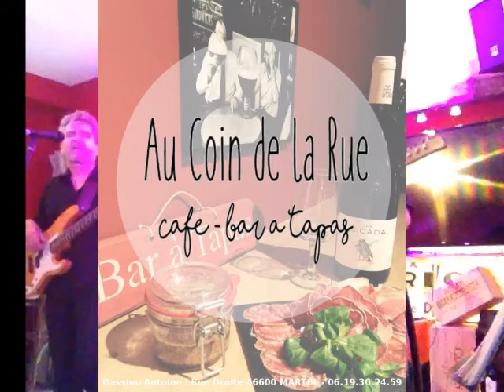Wild horses by Dr Pickup @ Au coin de la rue, 46600 Martel, Friday, 18 June 2016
Dr Pickup & Jean Marie S - Friday, 18 June 2016
@ Au coin de la rue, 46600 Martel,
Wild horses